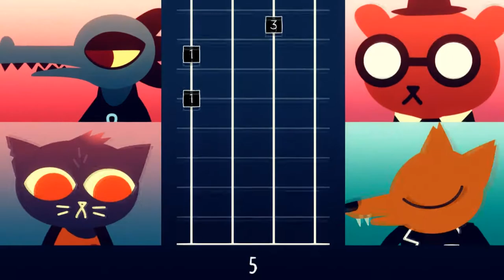SLAP-A DA BASS?! | Night In The Woods #2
We meet up with some friends and slap some bass in our band!